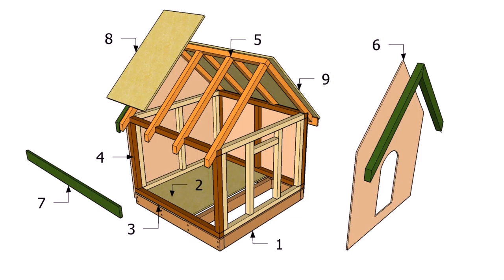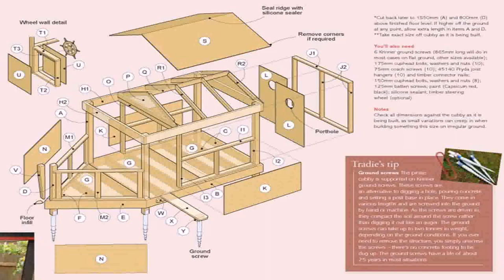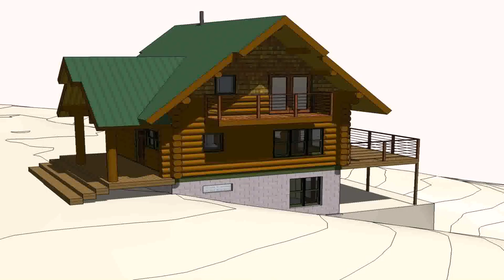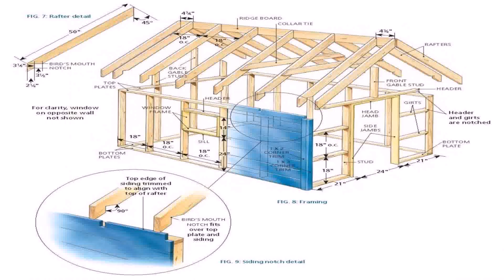Small Wooden House Plans Free - Gif Maker DaddyGif.com (see description)